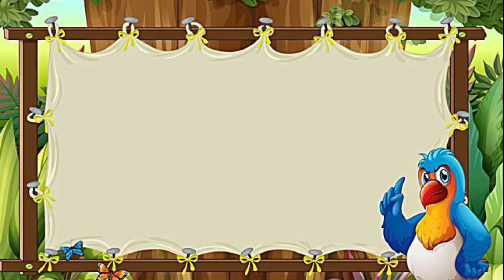3 December 2023